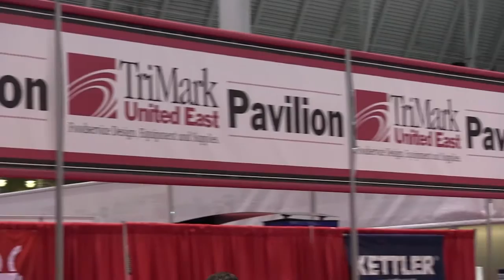TriMark #3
What new innovations are the food service industries seeing?